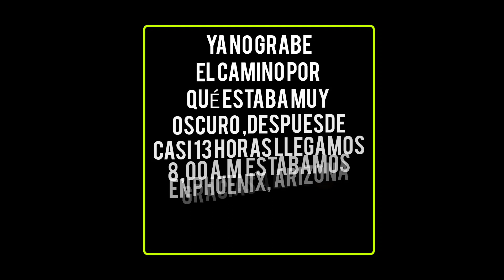ME FUI A PHOENIX ARIZONA,DESPUÉS DE 15 AÑOS🥺(2023)HANNYVLOG